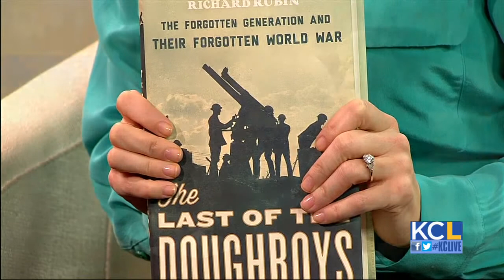KCL - Richard Rubin gives WWI veterans a voice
It was a project that took 10 years to complete but the results were worth it. Author Richard Rubin discusses his book "The Last of the Doughboys" about soldiers in WWI.